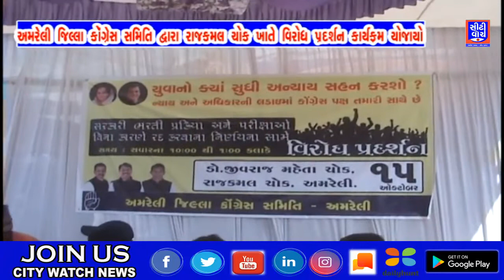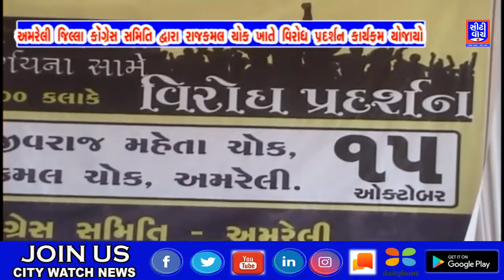અમરેલી જીલ્લા કોંગ્રેસ સમિતિ દ્વારા રાજકમલ ચોક ખાતે વિરોધ કાર્યક્રમ યોજાયો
Amreli District Congress Committee organized a protest program at Rajkamala Chowk